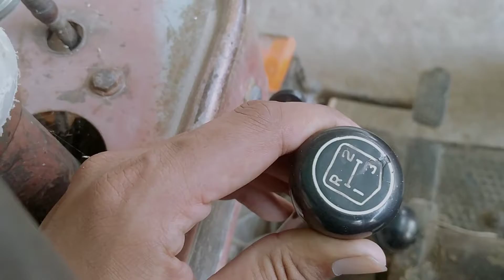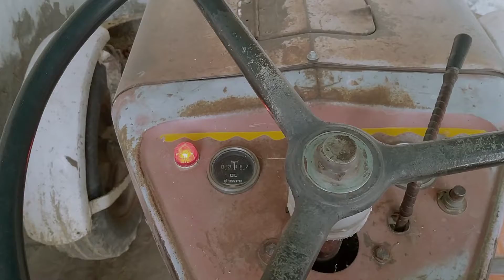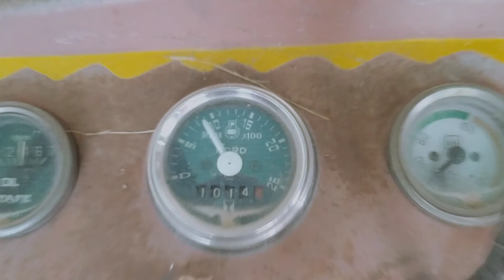masey tafe tractor 25 hp 1988 model 2 cylinder engine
awesome old 88 model tafe 25
real paint
everything is in work
engine power 25 hp
2 cylinder